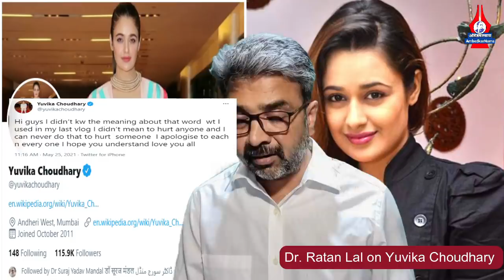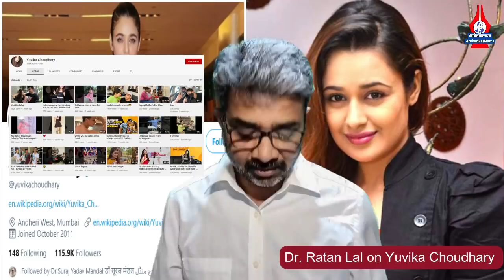No Sorry, No Love You : जातिवादियों को आंबेडकरनामा की चेतावनी | Dr. Ratan Lal on Yuvika Choudhary